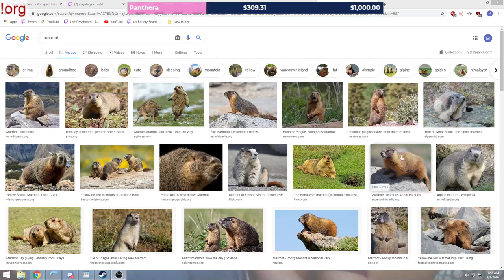CONSERVATION CAST Ep. 15: Imogene Cancellare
VOD from January 3rd 2020

Maya Higa joins Imogene Cancellare in a talk about how Cancellare's research allows for better infromed conservation decisions and her media presence as an established science communicator has made her a powerful advocate for supporting scientists of all backgrounds